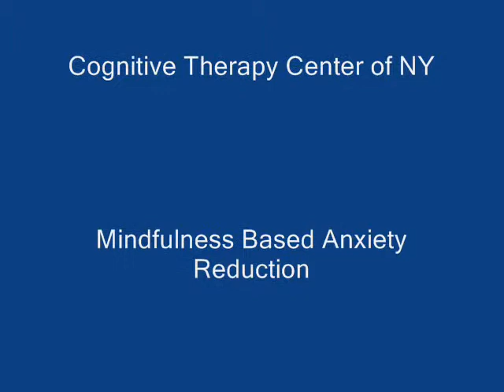MBAR vs Social Anxiety Part 3 all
Visit: nonconceptualmeditation.org for links to live ZOOM meditations.
Mindfulness Based Anxiety Reduction treating social anxiety